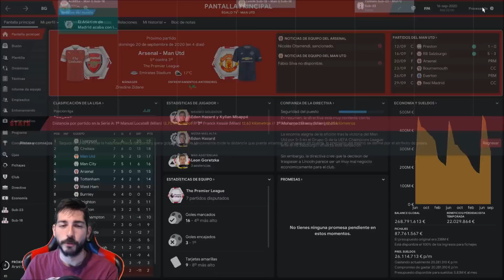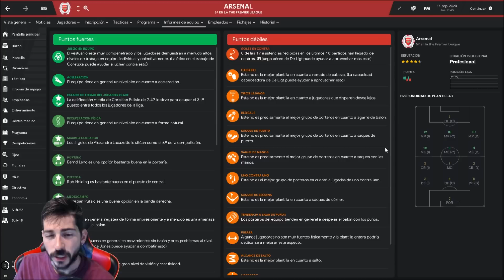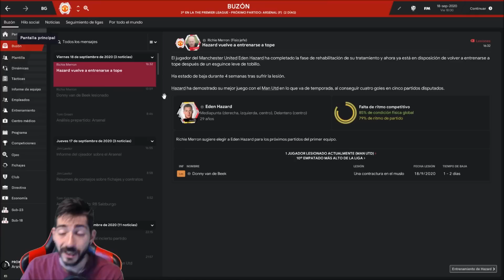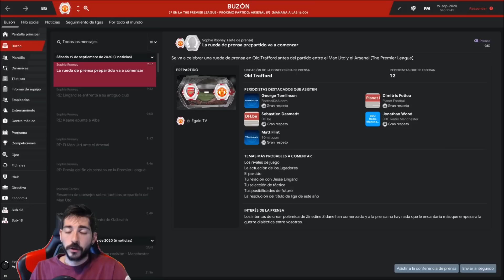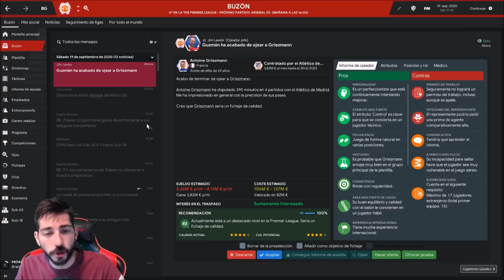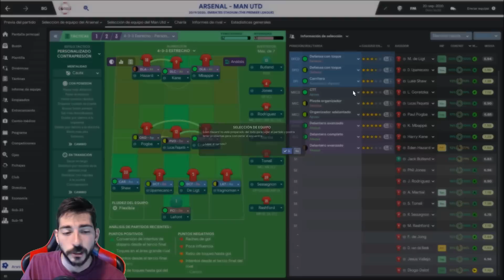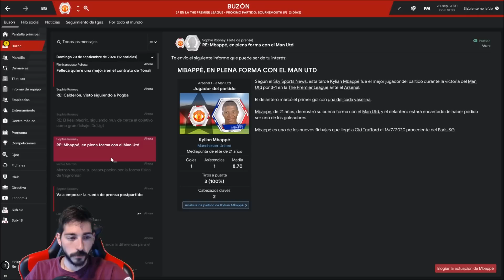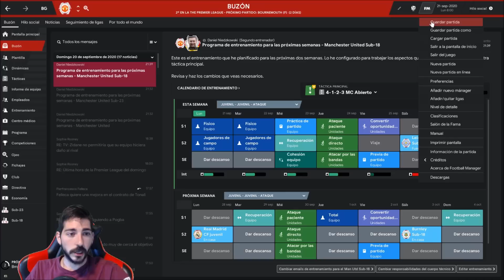Football Manager 2019 #160 | Manchester United vs Arsenal con la idea de empatar al líder